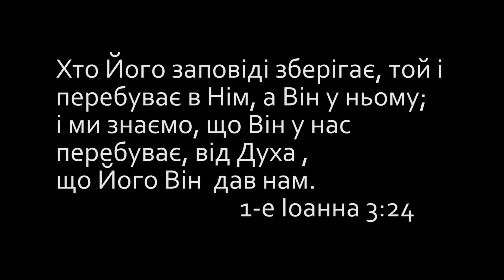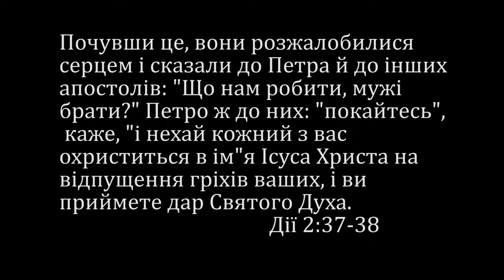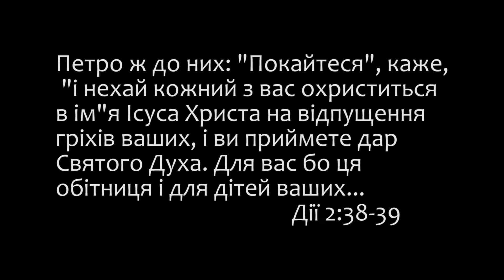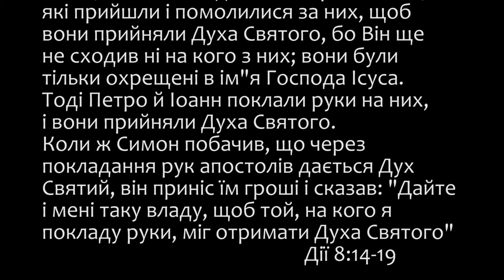Михайло Риба - Спустошення Церкви - Плоди невірства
Слово без діл - не животворить, воно мертве.
Християнство сьогодні, як комерційна структура, яка калічить віру людей, і відштовхує від любові Христової.
Гине народ Божий від незнання і пізнання правди про силу благодаті, яку Христос дарував всім, коли помер за нас на Хресті.
Відповіді на болючі теми Ви зможете почути у цьому відео.

Християнські зустрічі будуть відбуватись:
у п'ятницю поч. о 18:00 год.
у суботу       поч. о 10:00 год.(Служіння зцілення)